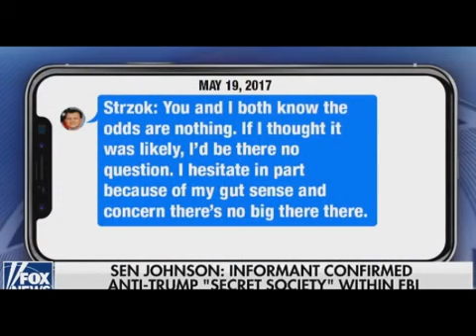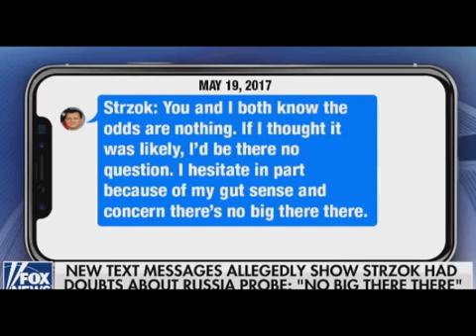Secret FBI Society Uncovered Holding Anti Trump Meetings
So now we have a secret FBI society holding anti-Trump meetings? What is going on here. Why is our government involved in crazy like plots. This stuff is out of the control. The swamp.

Was JFK's comment on secret societies a statement against the NWO? I searched this famous quote and finally found the unedited written transcript and audio of this speech. JFK was.